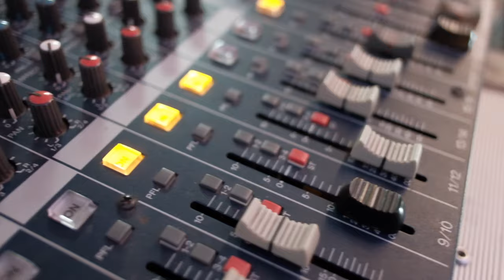งานปาร์ตี้ฉลองแต่งงาน ณ.ร้อยเอ็ด | Wedding Party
Wedding Party | จัดเต็ม
ชื่อ : A-Nuang & Apichon
สถานที่ : บ้าน ร้อยเอ็ด
งานปาร์ตี้ฉลองแต่งงาน

📟ID Line : izann